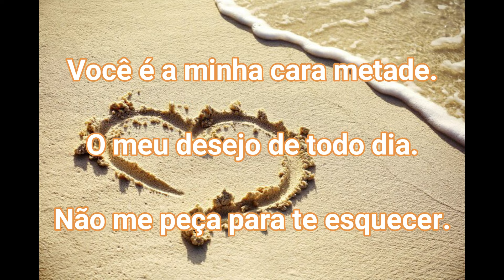Você virou mania - João Paulo e Daniel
Canal T Produções - Aqui o romantismo fala mais alto ...

Vídeo postado no dia 31 de janeiro de 2024.
O canal possuía no momento 139.829 inscritos.